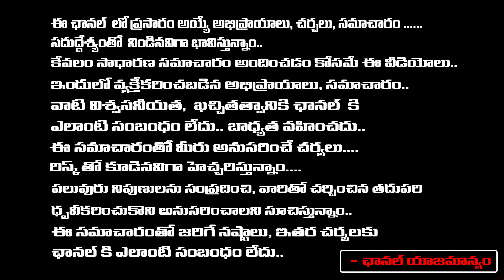వాల్ పేపర్ గా ఇది పెట్టుకోండి చాలు మీ సమస్య ఖచ్చితంగా తీరుతుంది..! | Avinash Das | Red Tv Subham